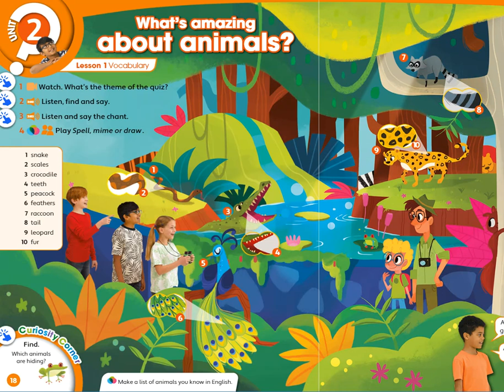Unit 2 - PB pgs. 18-19 - activity 2. Listen, find and say. Animal words.